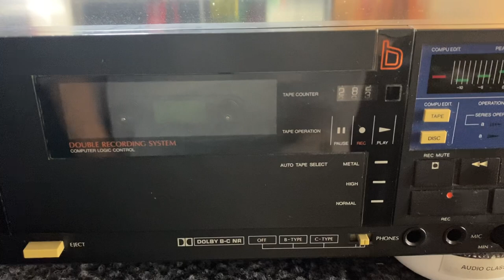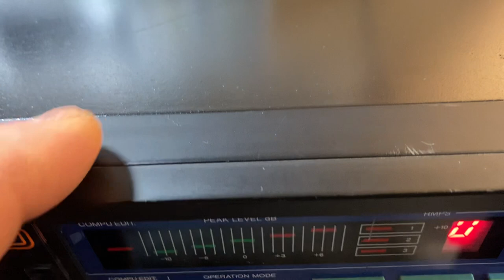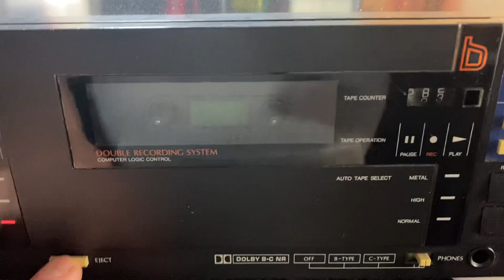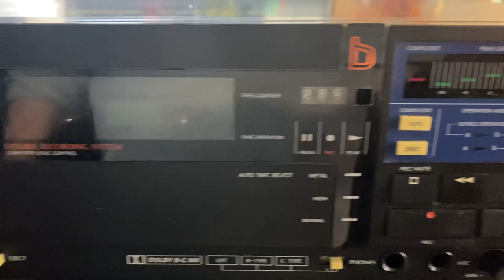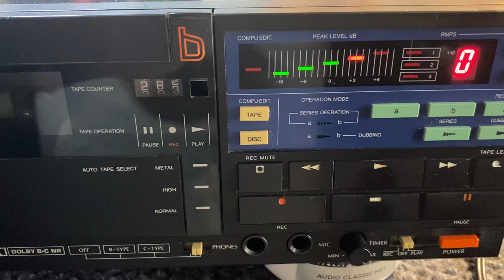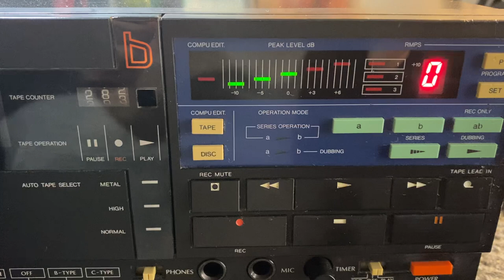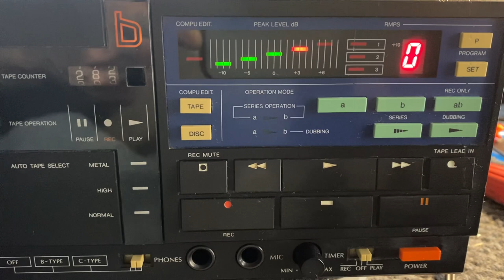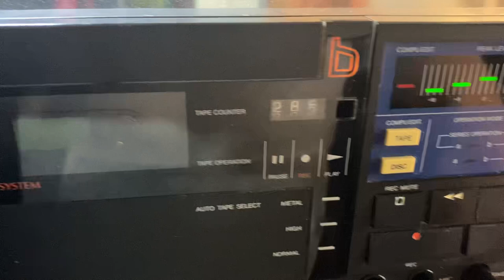Sansui D-W9 I’m working order